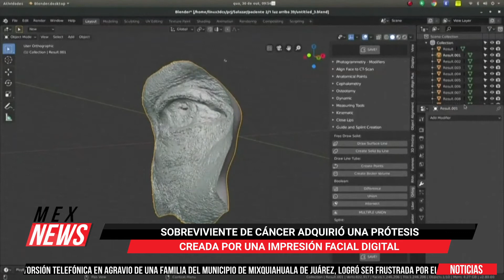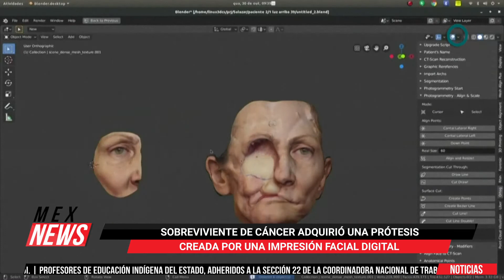PRÓTESIS DIGITALES DE RECONSTRUCCIÓN FACIAL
Mariana Iparrea te comenta sobre las noticias naciones e internacionales.